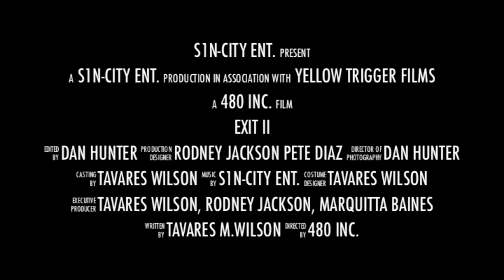EXIT II (2nd Teaser)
S1N-CITY ENT/480 INC along with YELLOW TRIGGER FILMS presents the highly anticipated sequel to the sleeper hit EXIT with the next chapter in the franchise EXIT II as out of control cop Kevin Styles returns on the heels of a dangerous arms dealer.